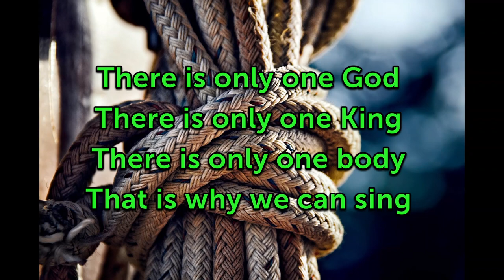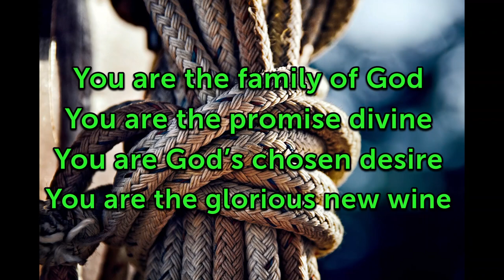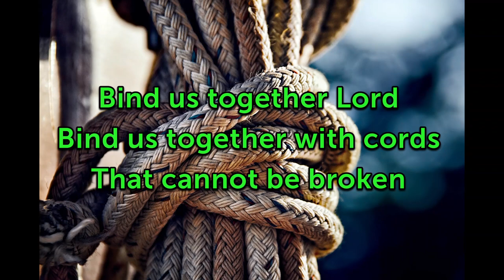Bind us together.